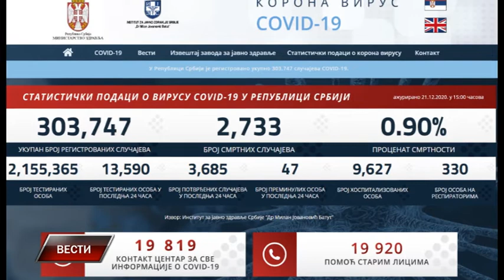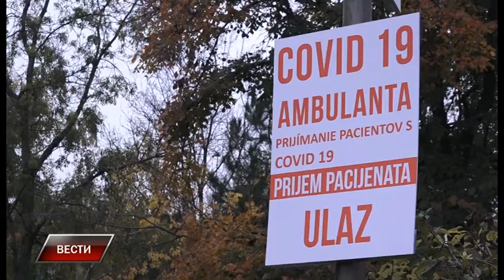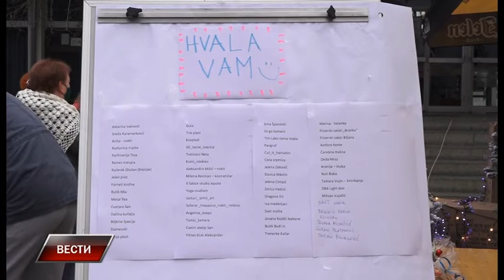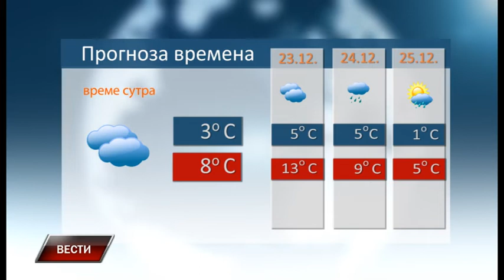Vesti 21 12 2020